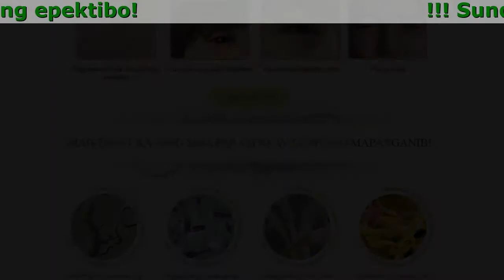Enterofort Ingredients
Enterofort - Epektibong pag-aalis ng mga parasito

- Tinatanggal ang lahat ng uri ng mga parasito
- Klinikal na napatunayang epektibo
- Ganap na natural na produkto

Ikaw mismo ang tumingin!
Ang iyong paningin ay maaaring nasa panganib

- Tuyot at namamagang mata
- Pulang mata
- Mga itim na batik at malabong paningin
- Lumalala ang pagka-farsighted

Mag-Ingat Ka! Ang Mga Parasito Ay Lubhang Mapanganib!

- Nagpapahina ng paggana ng mga daluyan ng dugo
- Makakaapekto sa iyong mga baga at gitnang sistemang nerbyos
- Nagdudulot ito ng pamamaga, pag-abscess, at kanser
- Nagiging sanhi ng allergy at hika

Mga rebyu ng kostumer

Ang anak ko ay nasuring may impeksiyon dahil sa mga parasito at may inireseta na ilang gamot para sa kanya. Gayunpaman, matapos gamitin ang isa sa mga gamot, naging mas malala ang kondisyon niya. Naranasan niya ang pagduduwal at sakit ng ulo. Ang paggamot ay natigil kaagad, kaya ang isyu tungkol sa mga parasito ay hindi nalutas. Ang kaibigan ng aming pamilya, na isang doktor, ay ang siyang nagrekomenda ng paggamit ng mga kapsula ng Enterofort. Nagpasiya kaming subukan ang gamot na ito. Sa pagtatapos ng termino sa paggamot gamit ang Enterofort, isang pagsusuri sa medisina ang nagpahayag na ang aking anak ay malaya na sa mga parasito. Ang resulta ay nakamit nang walang anumang sekundaryong epekto. Kami ay 100% nasiyahan!
Aicelle Tinio 41

Napatunayan ko mismo sarili ko na ang Enterofort ay isang himala at mabisang lunas! Noong una, nagkaroon ako ng mga pagdududa tungkol sa pagiging epektibo ng gamot na ito. Ngunit ngayon ay talagang naniniwala ako sa epekto nito. Nagdusa ako mula sa malubhang pana-panahon na alerhiya simula pa noong bata ako. Kinailangan ko ang mga anti-histamina sa lahat ng oras. Sa paglipas ng panahon, ang gamot ay huminto sa pagiging mabisa para sa akin. Nang ako ay 20 taon na, inirekomenda ng aking doktor na ibalik ang aking paggamot. Sinubukan niyang i-detoxify ang aking katawan gamit ang Enterofort. Ang gamot na ito ay nakatulong sa akin upang lubos na makabawi mula sa alerhiya. Iyon pala, ang aking alerhiya ay sanhi ng mga tira na parasitiko na nagdudulot ng impeksiyon.
Benjie Godoy 23